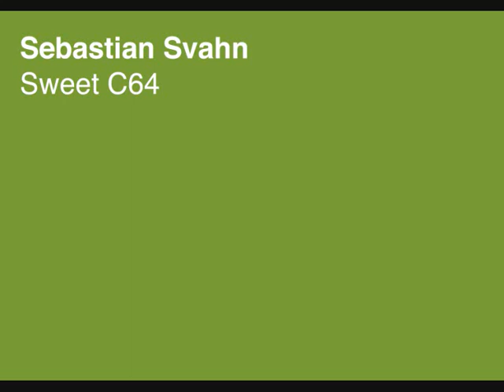Sebastian Svahn - Sweet C64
Artist: Sebastian Svahn
Song: Sweet C64
Album: -